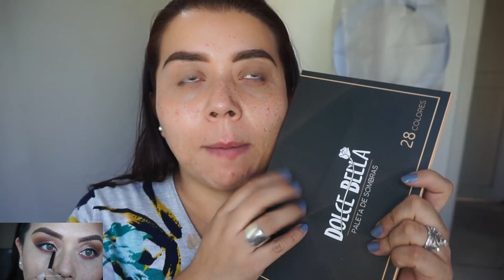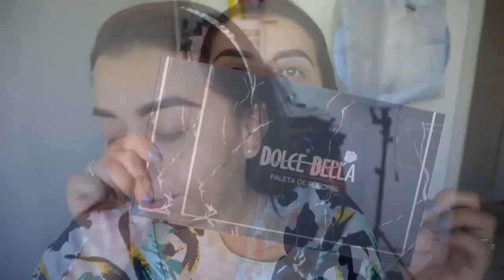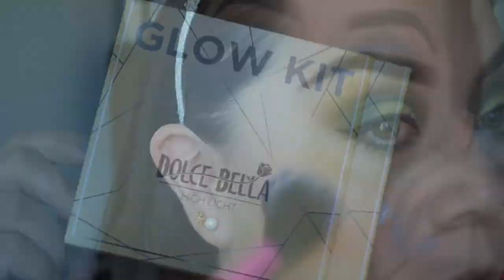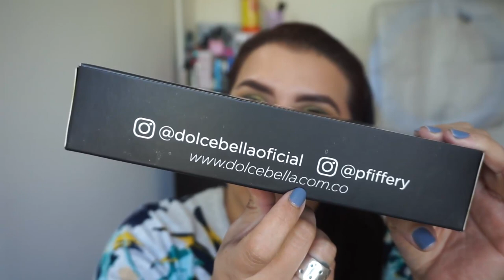Lo NUEVO de DOLCE BELLA, Maquillaje VERDE!!!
CODIGO UBER PARA TU PRIMER VIAJE GRATIS
ddnecy

CAMTASIA STUDIO